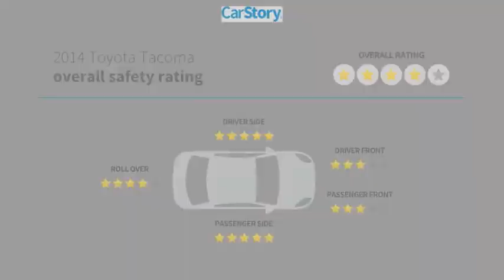2014 Toyota Tacoma T090222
2014 Toyota Tacoma

Fairway Ford
4333 Washington  Rd.